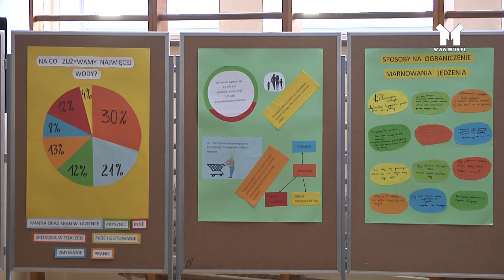ŚWIĘTO NAUKI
To już trzecia edycja Święta Nauki im. prof. Tadeusza Korzewskiego .